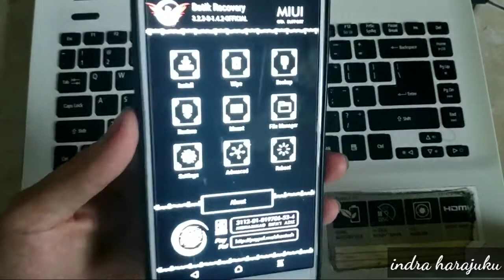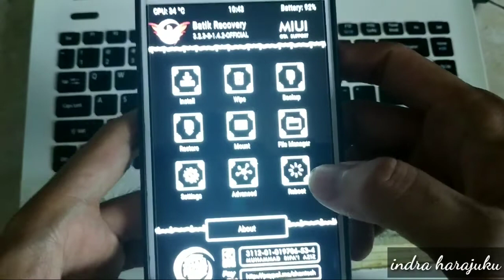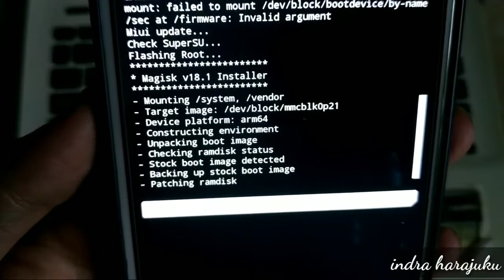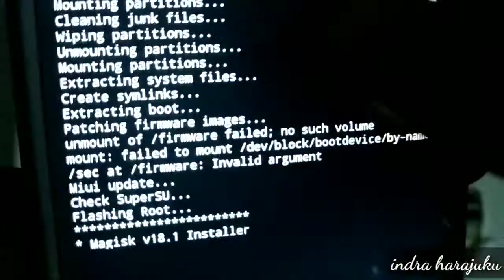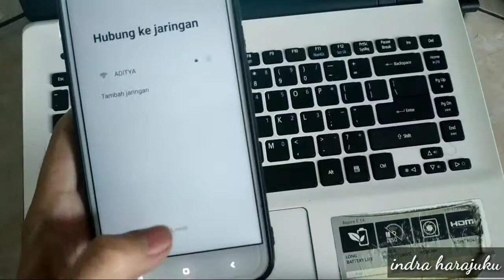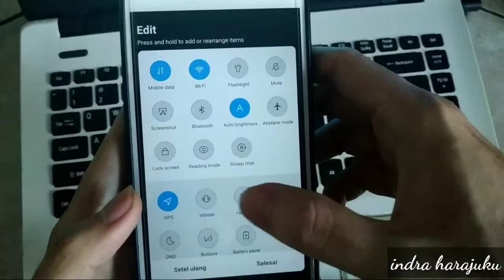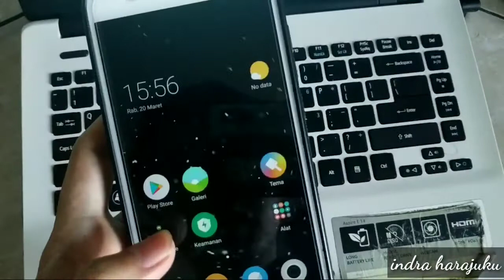MIUI PRO || MIUI 10 || Xioami Mi5x (Tiffany) || Support Bhasa Indonesia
NNMxANU 9.3.14

-MiuiPro Based
-GCam
-Magisk
-NFS Injector
-Bahasa Indonesia
-YoutubeVanced
-etc

Changelog :
- Update NFS Injector To V5 Beta 5
- Changing ThermalEngine

Note :
- Please Install It With BatikTWRP
- DirtyFlash ? I Don't Care
- Please Report It After Install This ROM, Whatever Its Success Or Not And Whatever Its Bugged Or Not. FOR BETTER QUALITY ROM
- If magisk always loading and modules not showing, try refresh until you can see them. thats problem from magisk
- Don't Update Youtube From Playstore